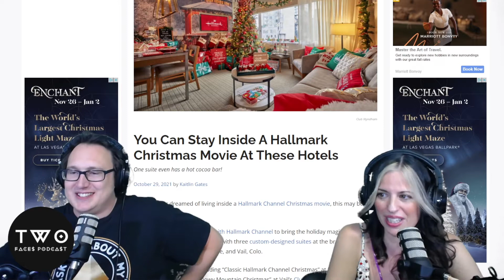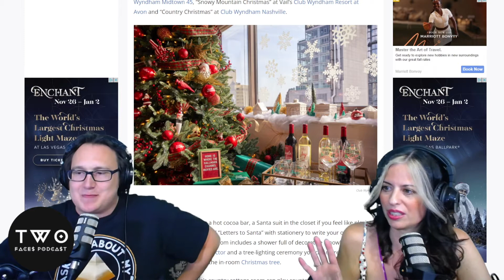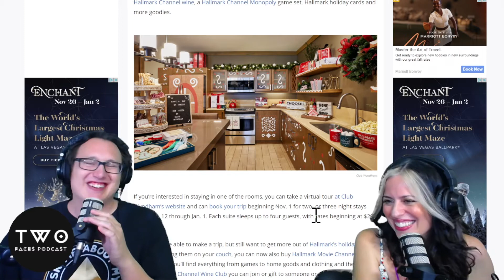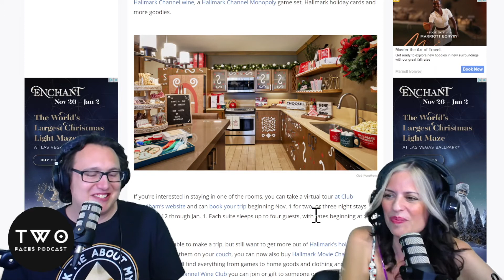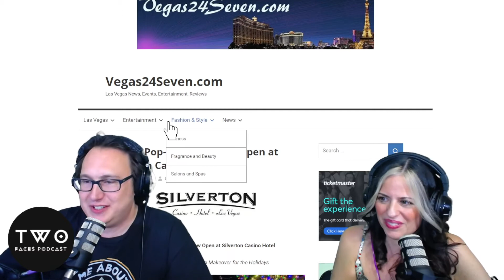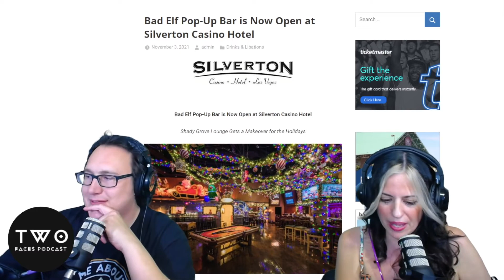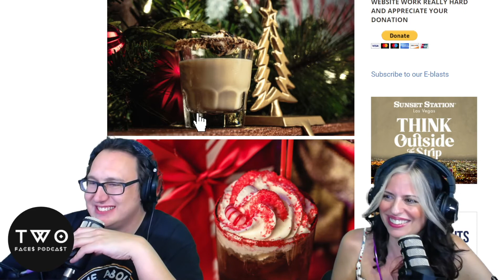Tis the Season #1 Holliday Tour Guide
🛷For fun experiences you must have this winter, we present 'Tis the Season 1 ❄️ where we talk about:

• Hallmark themed hotels by @clubwyndham
• Bad Elf Pop Up Bar in the @silvertoncasino at the Shady Grove Lounge
• Santa's Wonderland at @bassproshops & @cabelas